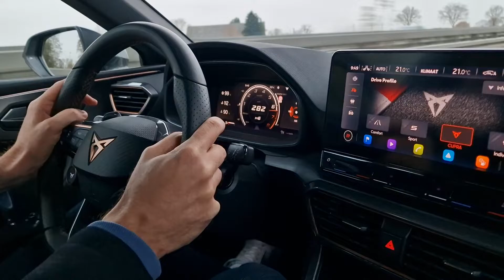CUPRA Leon VZ 2.0 TSI (stage 2) 80-285 km/h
Driving fast on the German Autobahn with a tuned CUPRA Leon VZ 2.0 TSI Stage 2 from Dutch VAG tuner @JDEngineering .

Dragy times (with two people on board)
80-120: 2.36 sec
100-200: 9.42 sec

Specs:
2.0 liter four cylinder turbocharged engine (432 hp/531 nm):
- Milltek Downpipe with 200cells sportcat and GPF delete pipe
- JD Engineering Stage 2 software simos19.6 ECU (RON98)
- D/S mode full power
- E mode = 300hp (stock full power)
- Vmax removed
- Start&stop disabled
- Thermomanagement adjusted (lower water & oil temps)
- Powercontroller software (first and second gear limited power)
- Optimised crackles / Pops & Bangs
- P/N limiter removed
- Increased kW and Nm in display

JD DSG DQ381 gen 2 - Stage 2 software
- Torque limited + clutch pressure raised
- D mode +250rpm
- Kickdown M mode removed
- Shorter shift times
- Gear ID in D & E mode activated
- Coasting removed (freewheeling disabled)